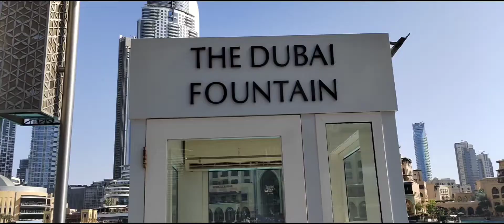The Dubai Fountain